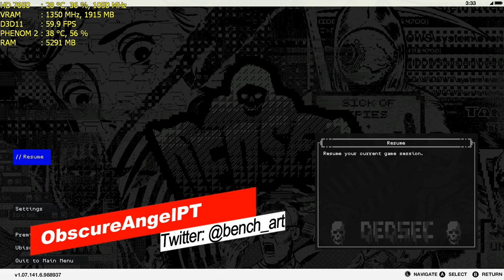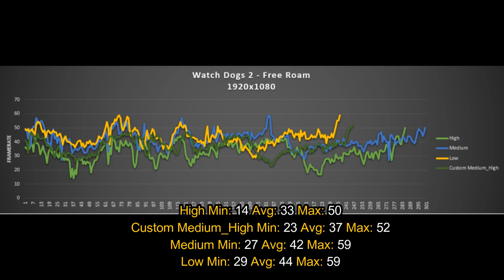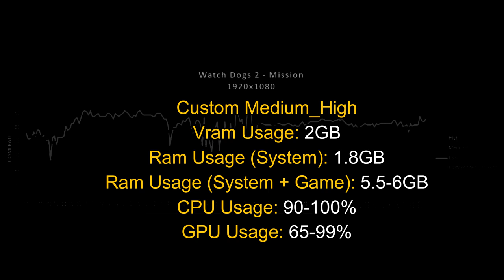Watch Dogs 2 (HD 7850/R7 265/R7 370 | Phenom II X4) [Medium/High]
***BE ADVISED*** Use Vsync Sparse to lock the game to 30FPS (in case of 60HZ Screen), it will provide better stability and less to none stuttering, it's an entire different experience.

Framerate w/o Recording (1920x1080 | Free-Roam + Mission):
High Min: 14 Avg: 36 Max: 50
Medium_High Min: 23 Avg: 42 Max: 60
Medium Min: 27 Avg: 45 Max: 61
Low Min: 27 Avg: 48 Max: 64

PC Specs:
CPU: AMD Phenom II X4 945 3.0 @ 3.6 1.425V
Ram: 4x2 gb GSkill DDR III 1318 CL8
MBoard: Asus M4A785TD-M Evo
GPU: Gigabyte HD 7850 OC 2Gb (1050/1350)
HDD: WD Blue 500Gb
PSU: Corsair TX-650W

Software:
GPU Drivers: AMD Crimson Relive 17.1.1
OS: Windows 10 PRO (DreamSpark License)
Monitor Msi Afterburner 4.3.0 Beta 14
Video Recorder: Mirillis Action!
Data Organizer and Cloud: Microsoft Office 365
Video Editor: Wondershare Movie Editor